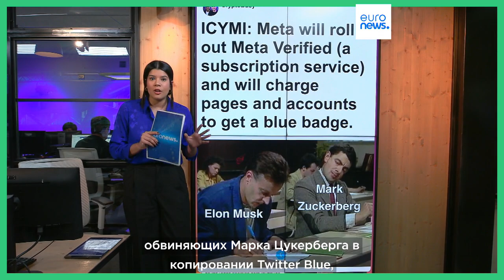Куб: платная верификация в Facebook и Instagram - все для людей?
В Facebook и Instagram появится платная верификация профилей